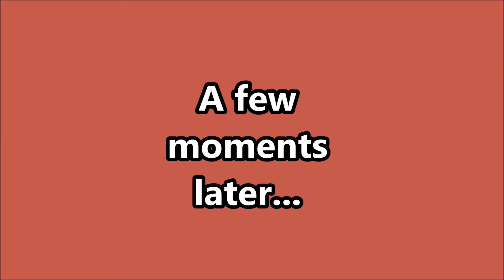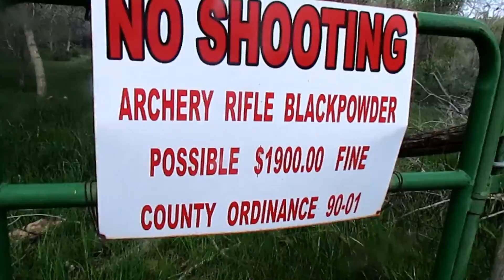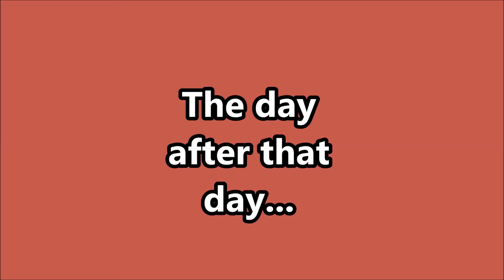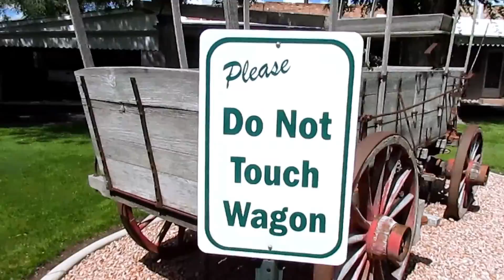Jono Vacation | My Trip to Beaver!!!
Recommended for headphone users only:

   This weekend I went to Beaver, Utah for the weekend and recorded my trip. It was quite windy at times so it is really hard to hear me without headphones. Also, I will be continuing Bobby's Oreo Adventure on the first weekend of Summer. YAY! I hope you enjoy!